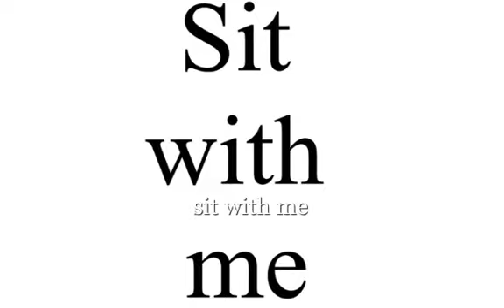sit with me